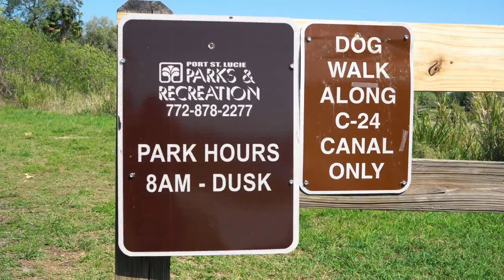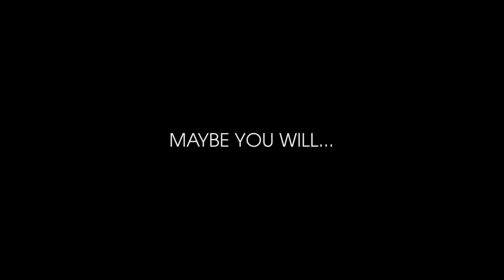(HAUNTED?) WE WENT BACK TO THE DEVIL TREE (SHE CAUGHT A DOOR CLOSING)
Round 2 boys and girls... Hope you enjoy!